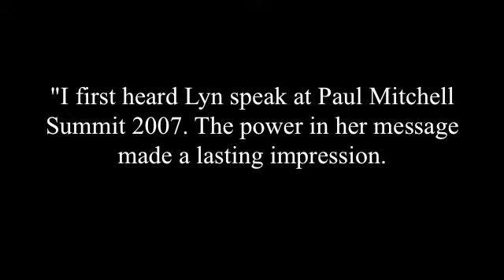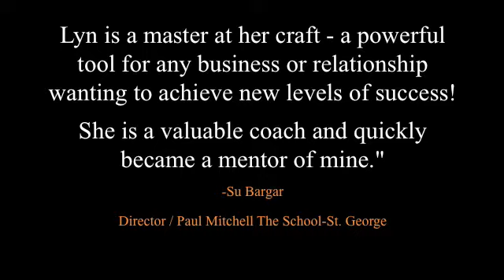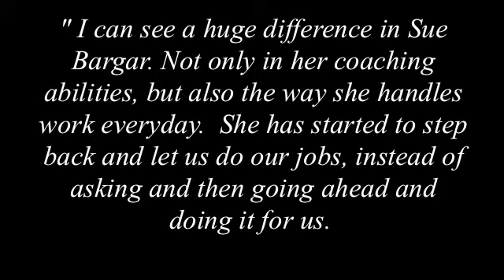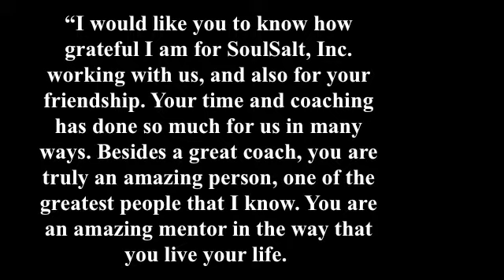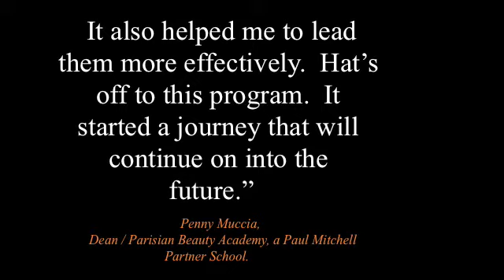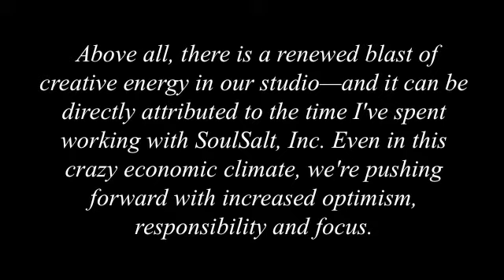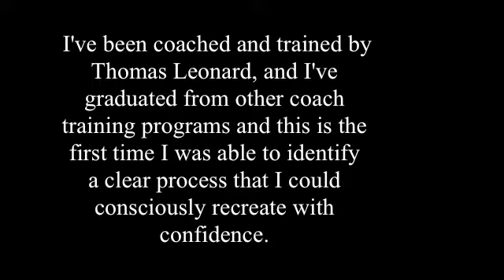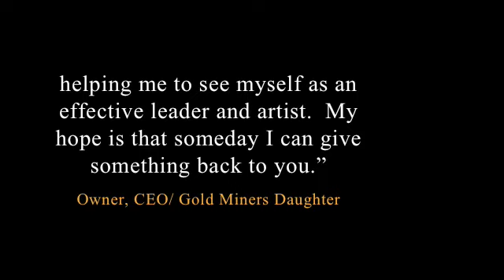SoulSalt Client Testimonial 1of2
1 of 2 SoulSalt Inc. client testimonial movies.
Have you considered being coached? Would you like to learn what other people are saying about having a coach? These testimonials confirm the value of one-to-one coaching.